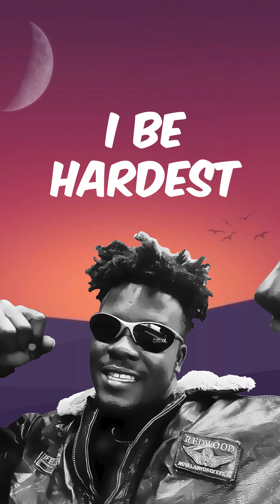Jaynysongz - last last (Refix) (Lyrics Video)